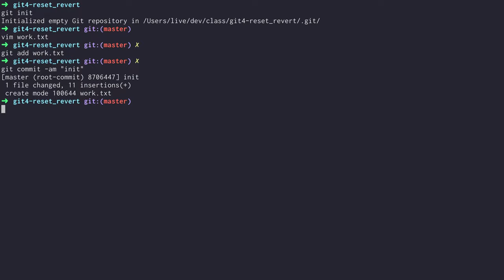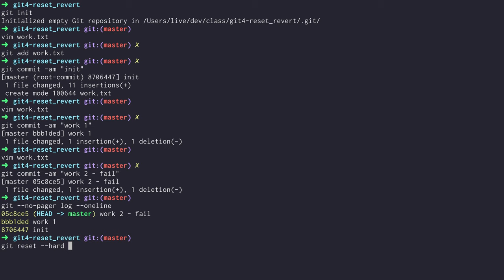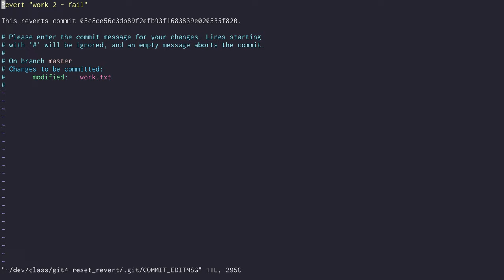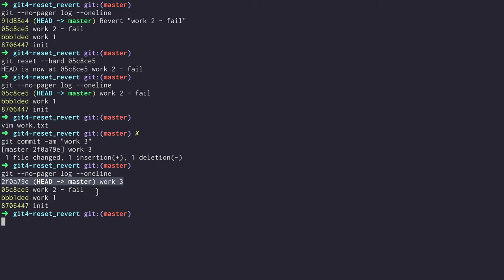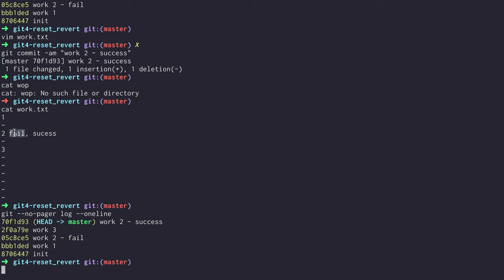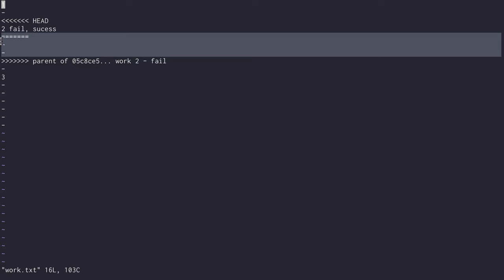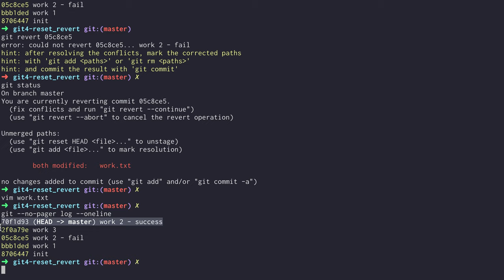GIT4 - Reset & Revert 5.2. revert 실습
모든 수업은 아래에 모아 두었습니다.